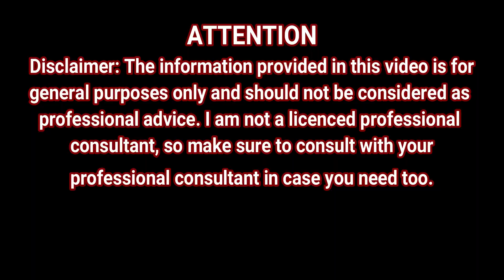How To Repair Your Damage Hair In 7 Days, And Growth New Hair Fast